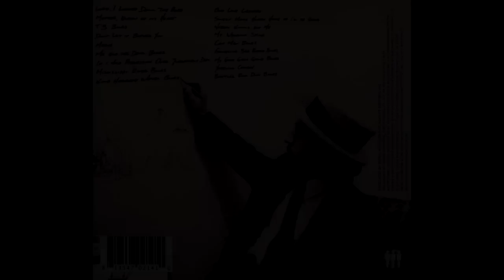Leon Redbone- Marie (1972 Early Recording)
Leon Redbone Tribute Channel Presents: Marie

From The Album "Long Way From Home- Early Recordings".

Special Thanks To Ashley Redbone for envisioning this collaboration. CD Drawing By Blake Redbone. Front & Back Cover photos By: Art Usherson.

This Album was released by 3rd man Records After Leon went into retirement due to the development of dementia. Dementia causes memory disorders, personality changes, and impaired reasoning. Sadly, due to this disease, Leon had to make the decision to go into retirement.